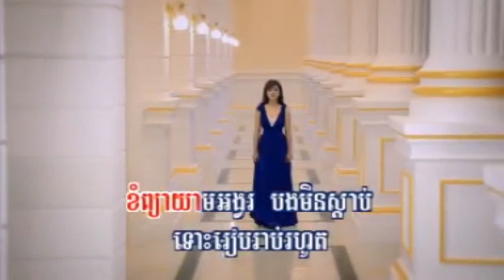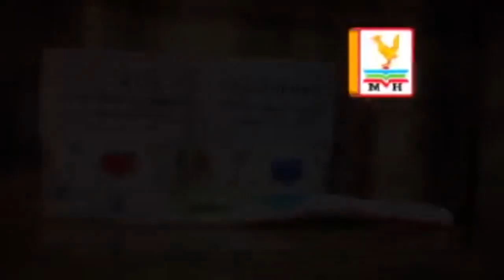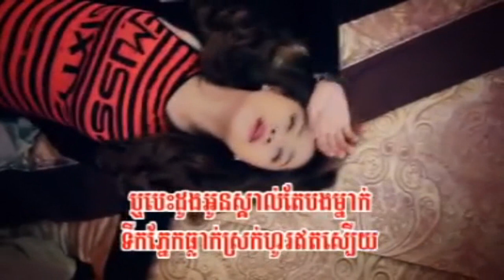[ RHM VCD Vol 134 ] Sokun Kanha - Khos Klang Man Te Dal Oun Srolunch Bong (Khmer MV) 2012